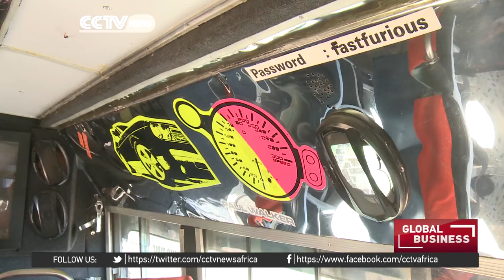Kenyan passenger buses warned over explicit graffiti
Kenya's minibus taxis, known as Matatus, are a cultural phenomenon in the country .They are best known for their graffiti and loud music. But these artwork could soon be faced out as the county's transport regulators have begun a crackdown on them. They say the loud music and some reflective materials on them are a safety hazard.